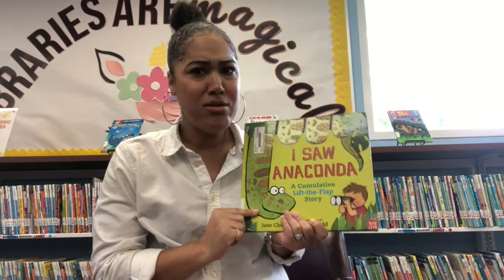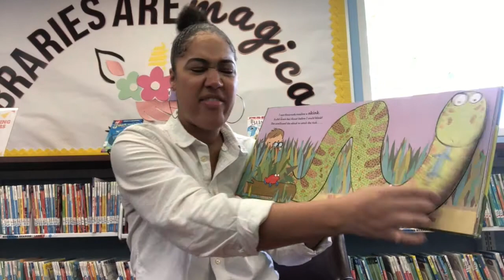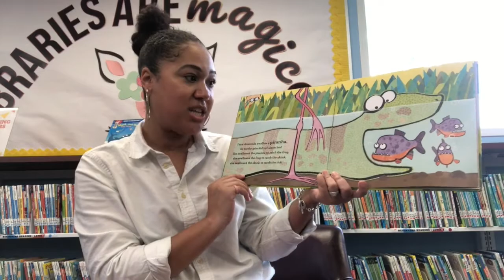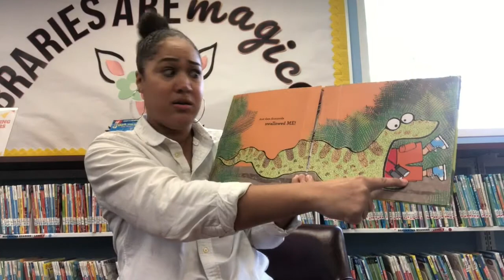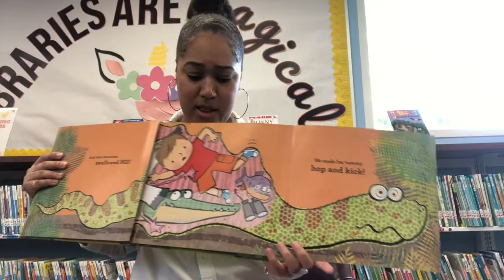StoryTime: Reptiles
This week's StoryTime is all about reptiles! Join us Tuesday at 10:30 am!